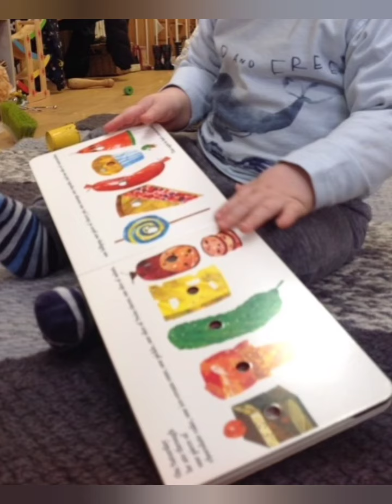Toddlers Inn 0-3's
Our 0-3's have two beautiful separate indoor classrooms and inspiring Oak garden fulml of awe and wonder along with a separate dry space for the under 2's outside.